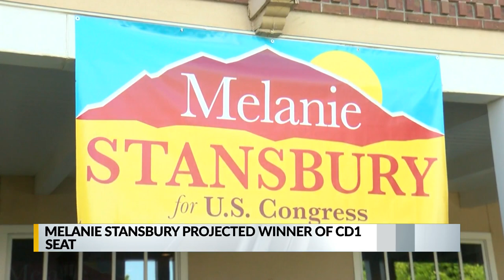Melanie Stansbury projected winner of CD1 seat